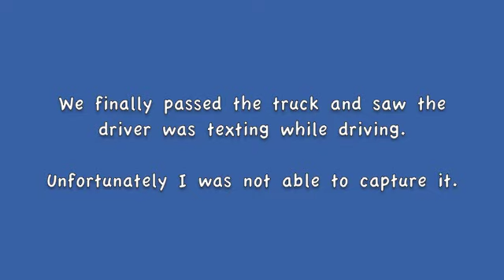Distracted Truck Driver almost cases an Accident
Following a truck driver who was slowly drifting from the center lane to the passing lane. We finally passed the truck and saw the driver was texting. No sound.